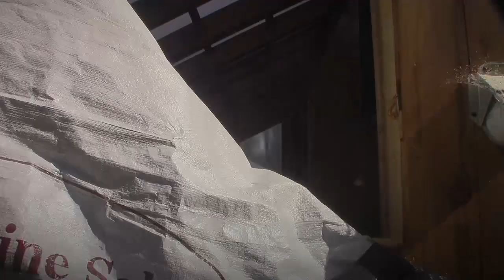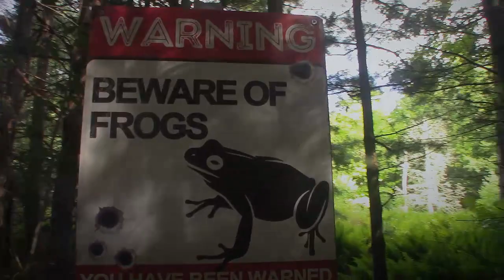I Screwed Up. It's Worse Than I Let On.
Here's what went wrong.